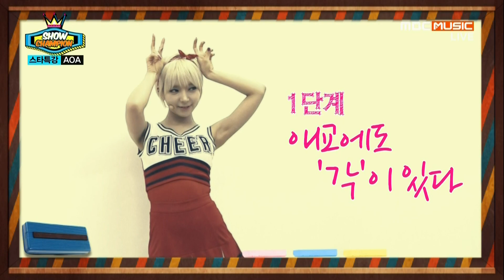140723 AOA Talk @ Show Champion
140723  AOA Talk @ Show Champion